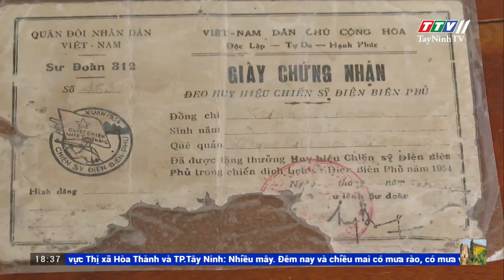Một lòng đi theo Đảng | XÂY DỰNG ĐẢNG | TayNinhTV